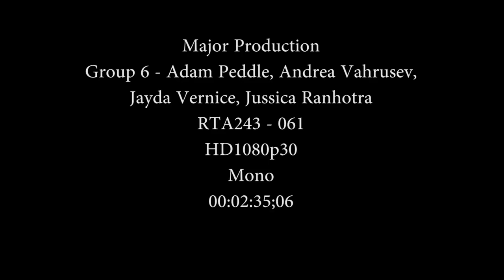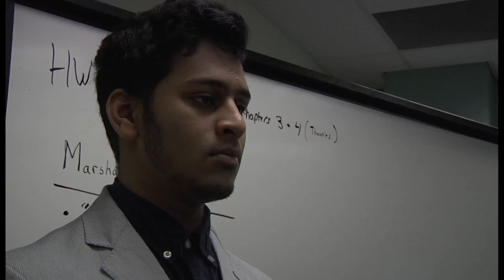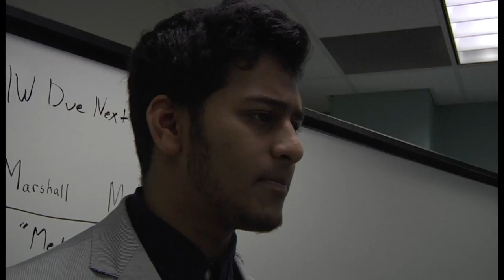Loud Mouth (Short Film)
Produced for intro to single cam class at RTA School of Media